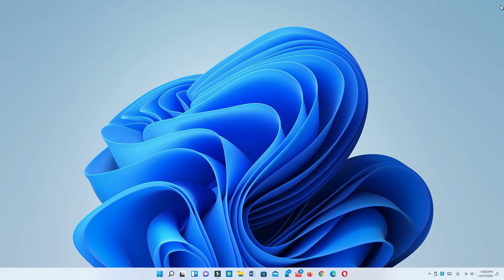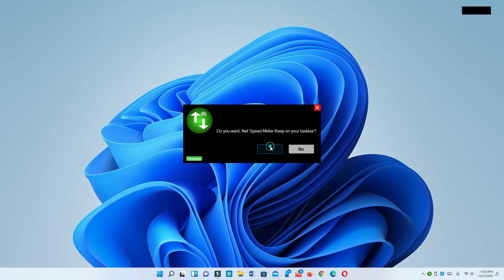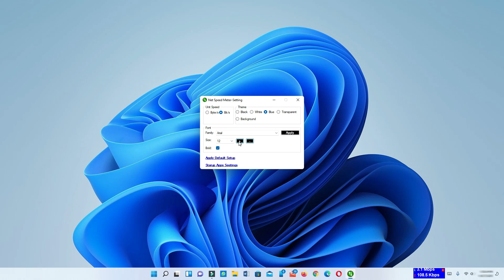How to Show the Internet Speed on Taskbar on Windows 11 | Internet Speed Meter For Windows 11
About This Video:
Here is a very simple way to show internet speed meter in windows 11. If you want to add internet speed meter in windows 11, you can easily add internet speed meter to windows 11 by watching my video.

Cover Topic:
1. internet speed meter for windows 11
2. How to add internet speed meter in desktop taskbar
3. How to install net speed monitor in windows 11
4. How to show net speed on taskbar in windows 11
5. How to Show the Internet Speed on Taskbar on Windows 11